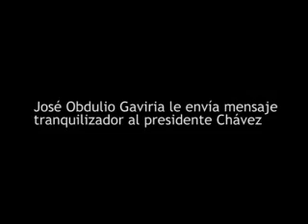José Obdulio Gaviria minimiza incidente con cónsul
El asesor presidencial le enviará un mensaje al presidente de Venezuela, Hugo Chávez, explicándole el incidente con el cónsul en Maracaibo.